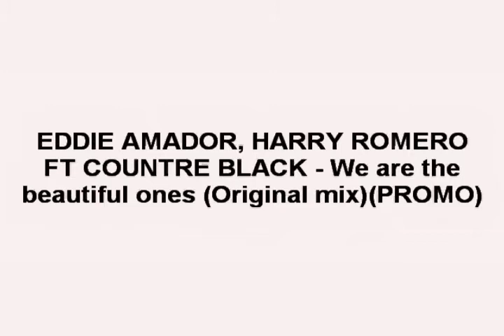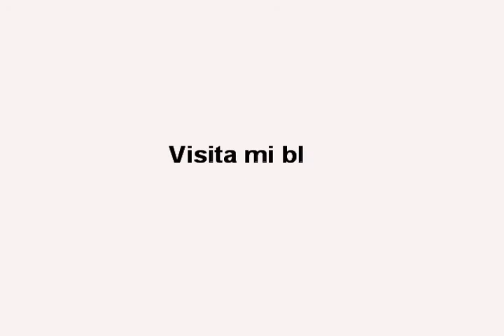Eddie Amador & Harry Romero ft Countre Black - You are the beautiful one(original mix)(PROMO)